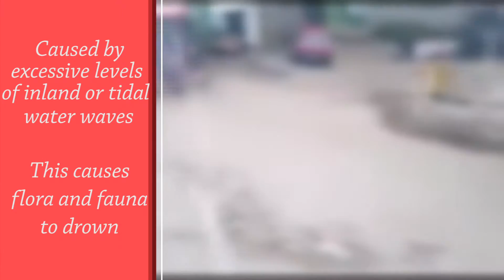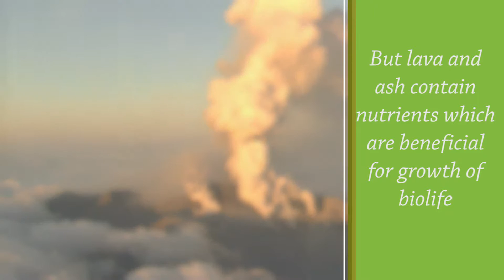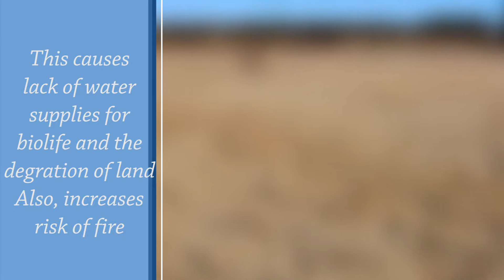Natural Disasters in 2 minutes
Just a video about natural disaster such as how they are formed and their effects on the biosphere (basically the ground level e.g. infrastructure, forest etc.)

Videos featured:
- "Japan volcano shoots rock & ash on Mount Ontake - BBC News"
- "tsunami gigantesco"
- "DANGEROUS Flash Flood Caught On Tape! - BIG Flash Flood"
- "Volcano eruption - Lava Volcano erupting - Hawaii volcano - Lava    lake - lava flow- 2015"
- "Horrific! Bush Fire Destruction in Australia - Australia with Simon Reeve - BBC"
- "Alaskan Way Viaduct - Earthquake Simulation"
- "Extreme up-close video of tornado near Wray,CO!"